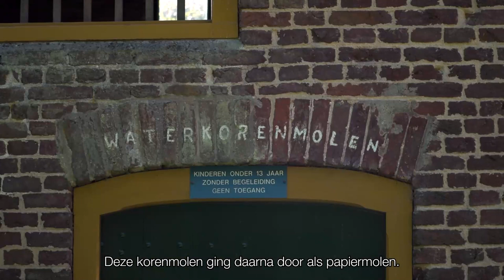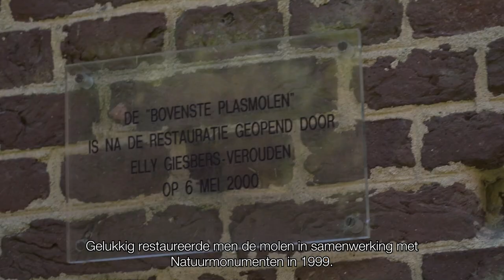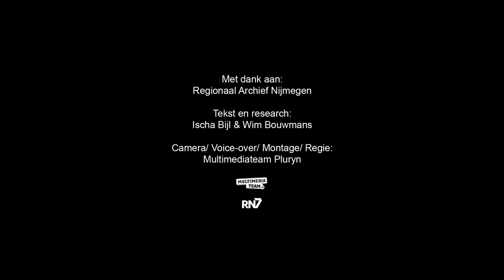De Bovenste Plasmolen || RONDJE REGIO